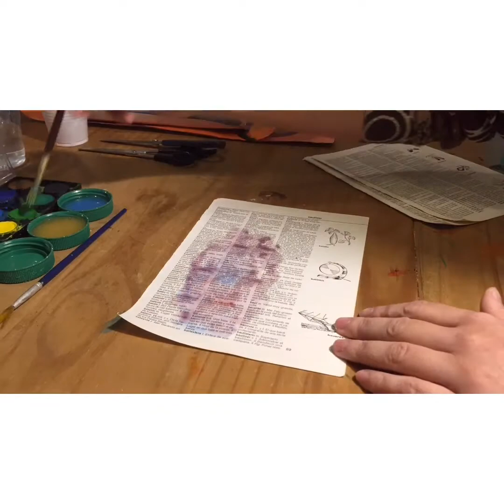Manuela (Docente de nivel 1), nos invita a pintar cielos con acuarelas y otros materiales.